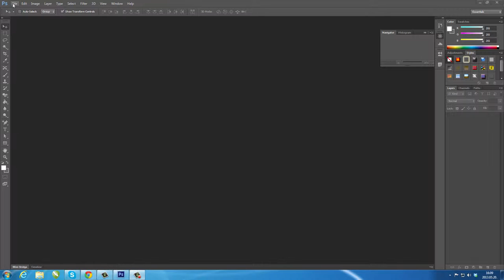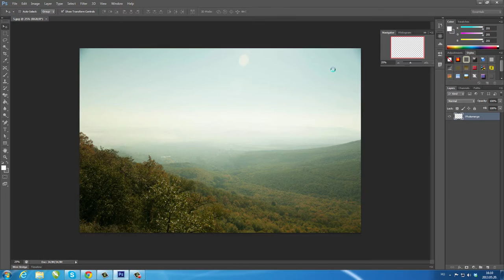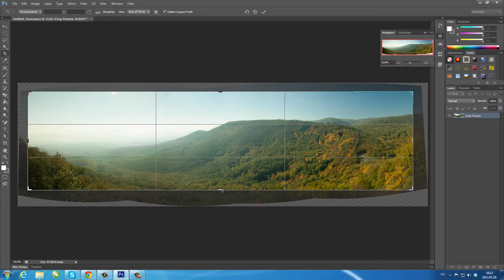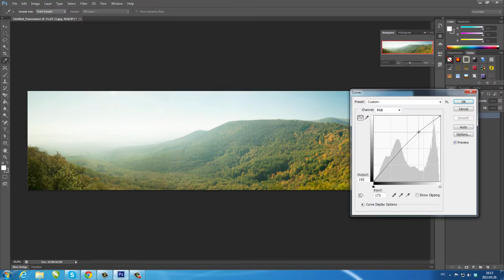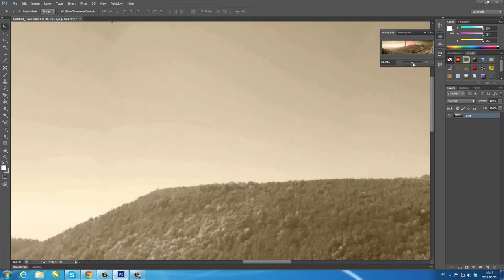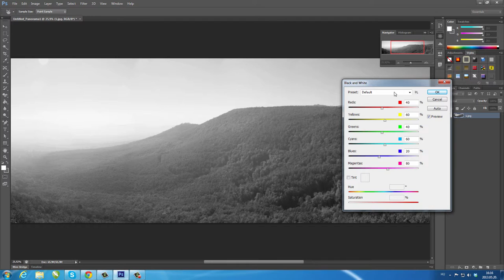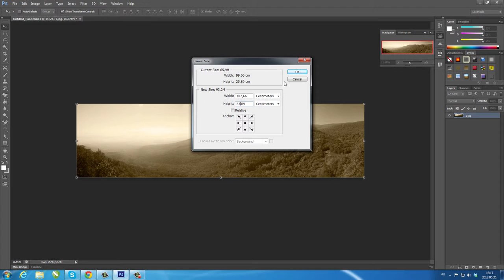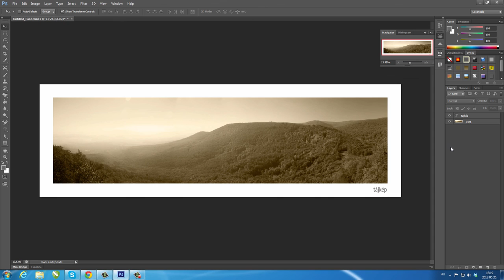Photoshop - Panoráma kép